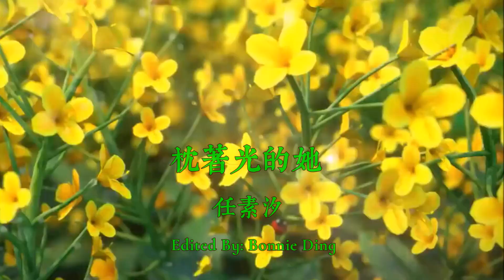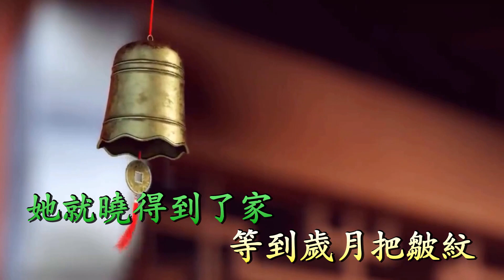枕著光的她 (Karaoke) 任素汐 (雙聲道, 戴上耳機可聽到左伴右唱)